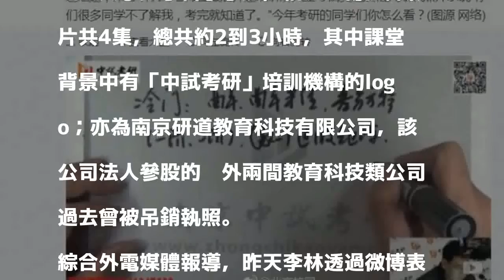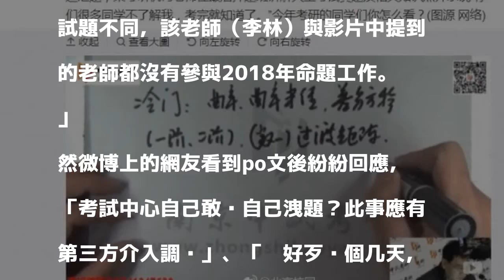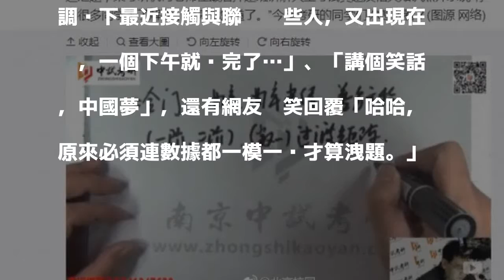疑似遭民間教師洩漏全國考題 微博上網友熱議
〔即時新聞／綜合報導〕中國日前舉行「2018年全國碩士研究生統一招生考試」的數學科目，疑似考題被名為「李林」的教師「神猜中」，據微博網友發佈影片發現，李林老師的題目與最後考題只有數字不同，有的題目超出了考試範圍也同樣被說中，因此造成許多網友於微博上熱議；目前中國教育部正調查中。

發表評論評論如下。